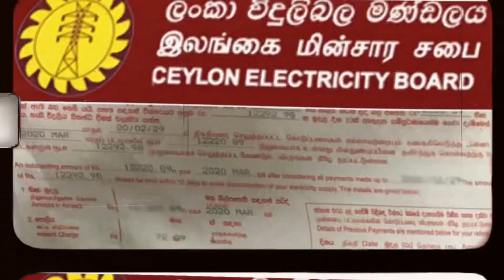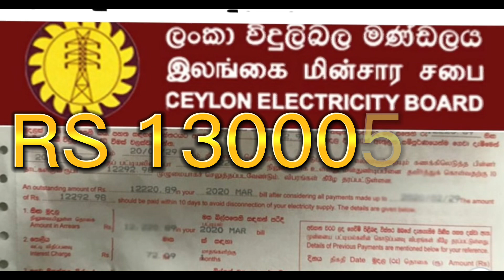ශ්‍රී දළදා මාළිගාවේ ලක්ෂ හානනක විදුලි බිලට රජයෙන් කල දේ | Sri Dalada Maligawa | Kanchana Wijesekara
ආයුබෝවන්!!!

Loke_Wate Youtube නාළිකාවට ඔබව සාදරයෙන් පිළිගන්නවා..!

ඔබට අපගෙන්

01) News | Local News | Sports News |
       Gossips | Politics | International News
02) Vlog
03) History